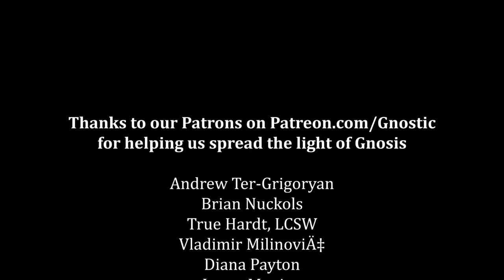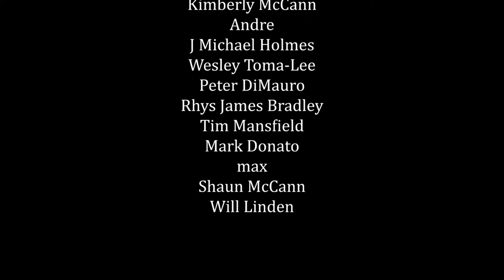[Talk Gnosis] Tantra, Enlightenment, & Gnosis w/Greg Kaminsky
What is Tantra, what does it have to do with enlightenment, and what does it have to do with Gnosticism and the Western Esoteric Tradition? Greg Kaminsky of the Occult of Personality podcast and a student of both tantra and the occult joins Deacon Jon and special guest host Father John DiGilio to awaken us.